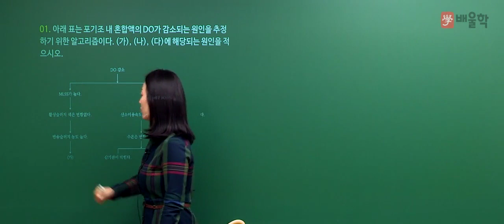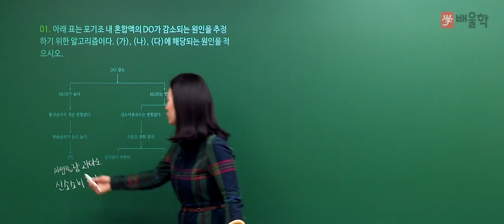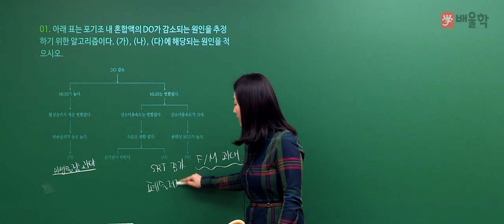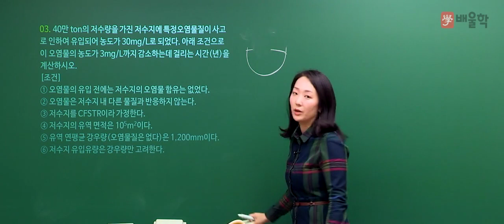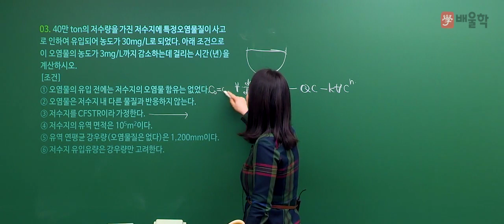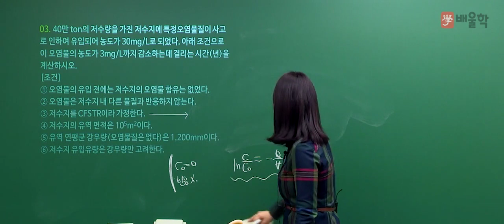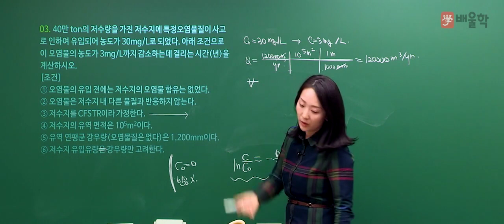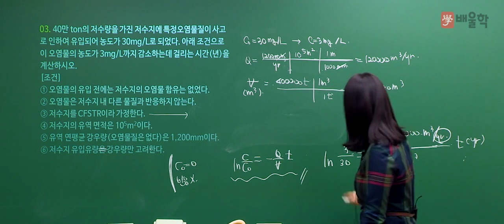[수질환경기사] 2018 2회 실기 필답형 기출 풀이 / 1번~3번 - 고경미 교수님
2018년 2회차 수질환경기사 실기 기출문제 해설 강의!